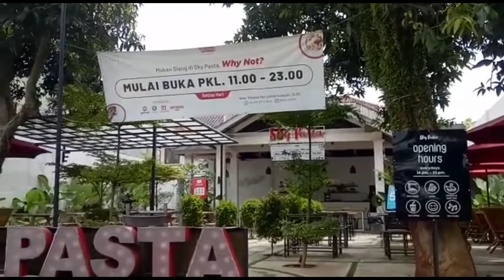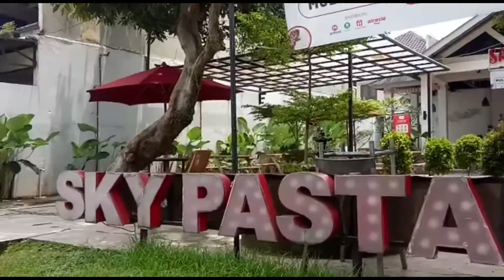SKY PASTA - PAMULANG - TANGSEL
Kepoin tempat ngopi didekat Anda